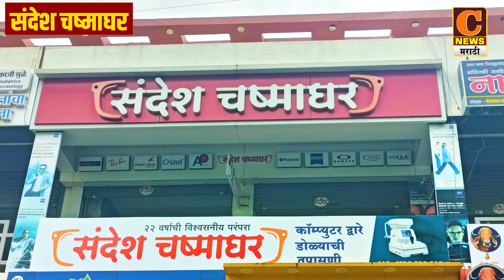अकोले - पिचड पिता-पुत्र शरद पवारांच्या राष्ट्रवादीत ?, शरद पवारांशी झाली चर्चा